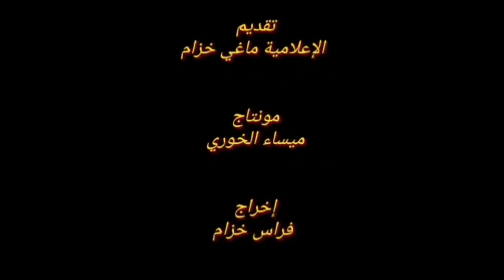سفيان مسلم من تونس ينضم لغروبات ماغي خزام للتلمذة للمسيح